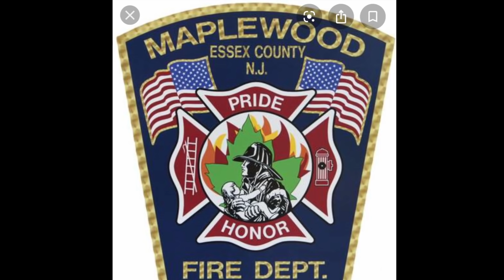MAPLEWOOD FIRE DEPARTMENT WITH MUTUAL AID OPERATING AT A VERY QUICKLY KNOCKED DOWN 2ND ALARM FIRE.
HERE YOU WILL SEE THE MAPLEWOOD FIRE DEPARTMENT, ALONG WITH MUTUAL AID, OPERATING AT A VERY QUICKLY KNOCKED DOWN 2ND ALARM HOUSE FIRE ON BROWN STREET IN MAPLEWOOD, NEW JERSEY.